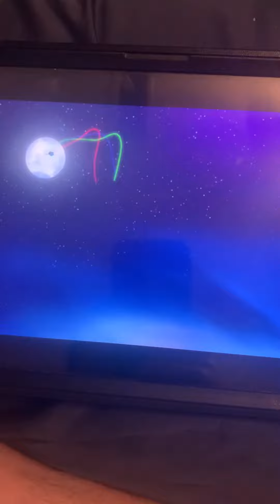We’re going to space